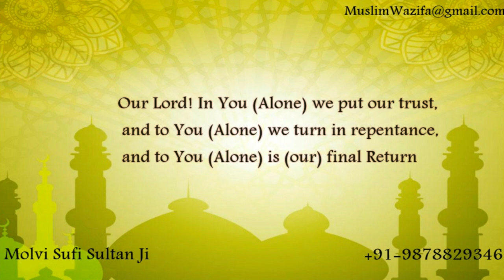Shohar Ko Khush Karne Ki Dua | शोहर को खुश करने की दुआ | शौहर को खुश रखने की दुआ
Dosto aksar dhekha jata hai ki kuch Shohar choti bat ko lekar apni biwi se naraj ho jate ho jis ke karan dono mein jhagde hone lagte hai  agar app apne Shohar ko khush karna chahte hai to aapko Molvi ji se Shohar ko khush karne ki dua leni chaiye hai jise karte hai apka Shohar apse beshumar Mohabbat karne lag jayega sath hi aapi care bhi karega to aapko sabse phale apni namzo par paband rehna hoga uske badme aapko Molvi ji duwara batai hui dua ko karna hoga

Dosto shadi ek asa rista hai jise mein shurooat ke dino mein to sab sahi chalta rehta hai par jese jese samaye nikalta rehta hai wese wese riste mein bhi choti moti nok jhok aati jati hai jis ka karan jhagde ho sakte hai agar ap chahte hai ki ap en sabse dur rahe to aapko sabse phale apni namazo par dhiyan rakhna hoga uske bad mein aapko nauchand ki itwar se es dua ko shuru karna hoga uske bad mein aapko durood shareef padhni hogi uske bad mein aapko magrib ki namaz ko 40 din tak padhna hoga uske bad mein aapko surah aaraf ki aayat no 189 padhna hoga huwal lazi khalakakum silyaskun ilaihuma 11 martba padhna hoga  aur allah se dua kare ki wo aap aur apke Shohar ke beech mein sab kuch acha rakhe aur apka Shohar apko hamesha khush rakhe.
As Salam Alai Kum,
يَرْحَمُكَ اللَّهُ
“Yar Hamoo Kall Lah”.
Our beloved Brothers and Sisters, Hope you are doing great!
With time, we get frustrated because we are not getting any outcome for our efforts. But, there are many people who have got what they had prayed for, from ALLAH as rewards.
Alhamdulillah! The amal dua for love are working for some of our followers. If it is not working for you or if you are not able to find Amal Dua and Wazifa, for your situation, then please contact us, In sha ALLAH we will provide you with it, very soon!
 Allah Azzawajal knows the best! Our team wants to serve the Ummah with Islamic values for the benefit of the people till the day of judgement, In Sha Allah.
Hamare azeez bhaiyon aur behno, umeed hai ki aap sab ache hongein!
Waqt ke sath, hum mayoos hojatein hai agar koshish karne ke baad bhi hume kamyabi hasil nahi ho toh. Par, aise bahut se log hai jinki Dua, Allah ne kabool farmayi hai, inaam ke taur pe.
Alhamdulillah! Hamare batayein huye mohabbat pane ke amal dua hamare kuch followers ke kaam aye. Agar aapko inka fayda na mila ho ya apki mushkilat ke mutabiq koi amal dua aur wazifa na mil raha ho toh, humse raabta karein, In Sha Allah, hum apko behtareen amal jald se jald denge!
Allah Azzawajal - Al alim hain! Hum bas is ummat ko behtar se behtar Islamic amal dua ki fazilat se rubaru karwana chahtein hai, aj, kal aur Qayamat tak, In Sha Allah.